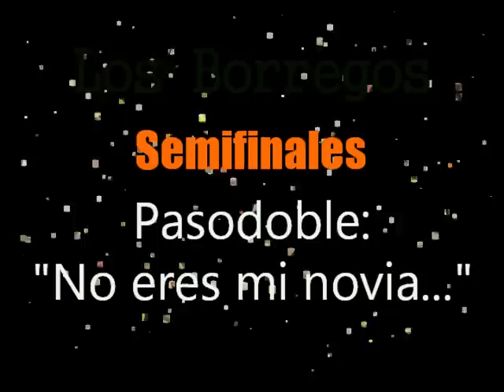Los borregos Pas. "No eres mi novia" Semifinales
Bellisima declaración de amor